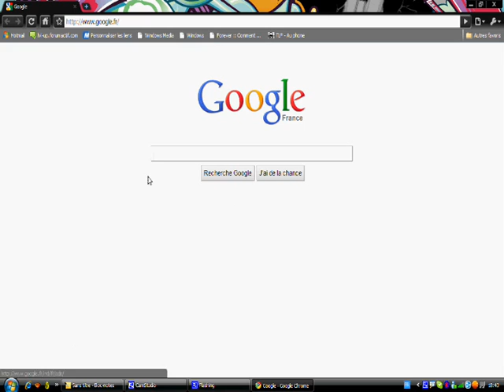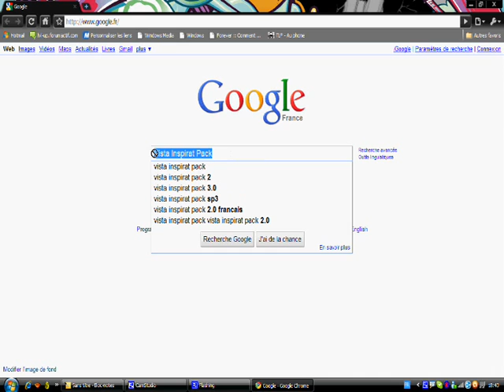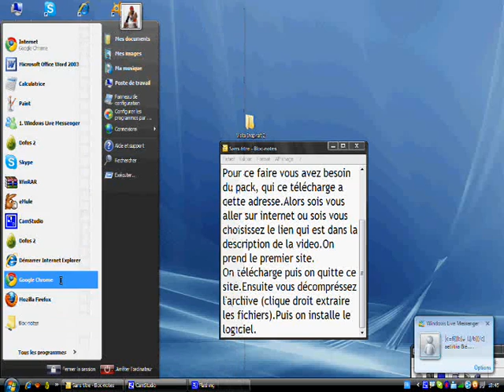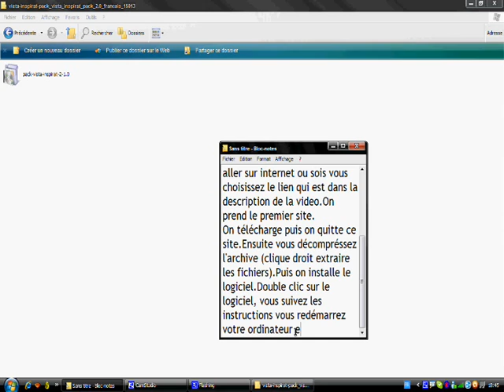Installer windows vista sous windows xp